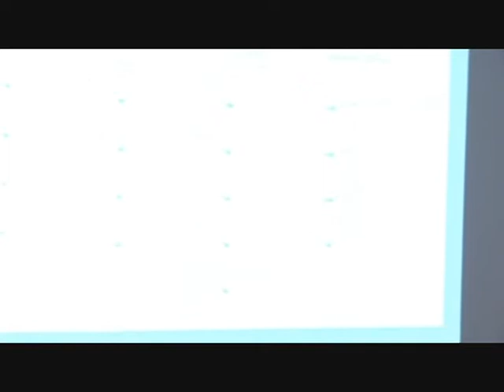Part 1- The Lemkos of the Carpathians: A History of Ethnic Strife